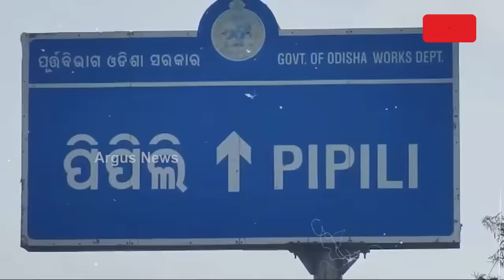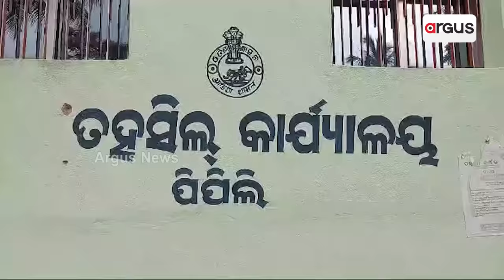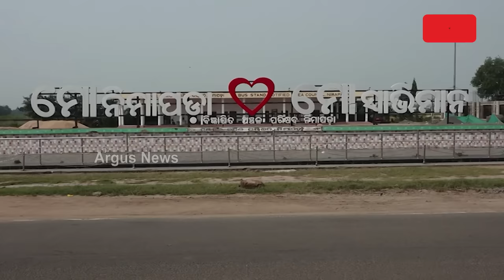ଏଣିକି ଗୋଚର ଜମି ଦଖଲକାରୀ ହୋଇଯାଆନ୍ତୁ ସାବଧାନ୍ | Mohan Charan Majhi | BJP Govt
ଗୋମାତାଙ୍କ ସୁରକ୍ଷା ଲାଗି ଅଣ୍ଟା ଭିଡିଛନ୍ତି ବିଜେପି ସରକାର। ଏବେ ଜବରଦଖଲକାରୀଙ୍କ କବଜ୍ଜାରୁ ନିଜ ଅଧୀନକୁ ସମସ୍ତ ଗୋଚର ଭୂମି ଆଣିବେ ରାଜ୍ୟ ସରକାର । ଜବରଦଖଲ ମୁକ୍ତ ହେବ ଜମି ମାଫିଆଙ୍କ ଦଖଲରେ ଥିବା ଗୋଚର ଜମି ।